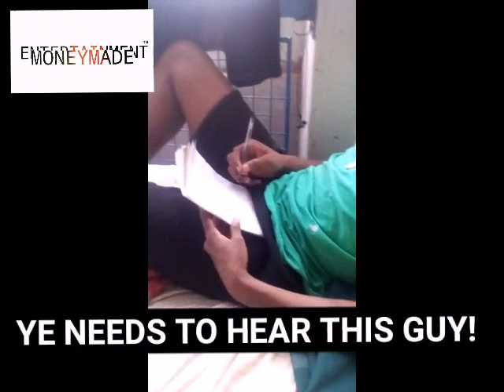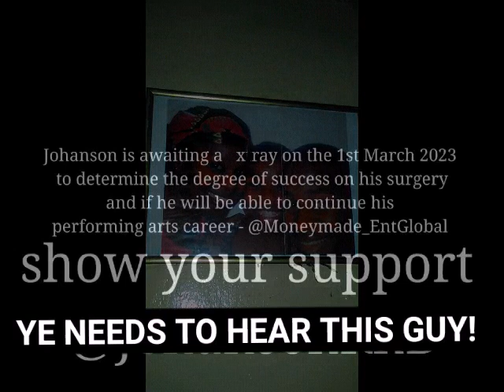689 Johanson - Time in the hospital FREESTYLE (Ye REMIX)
Johanson was a victim of a natural disaster and his uncle from Mozambique told him to go through with the idea to do a Ye - Through the wire remix .. let's try to get Ye to hear this song!